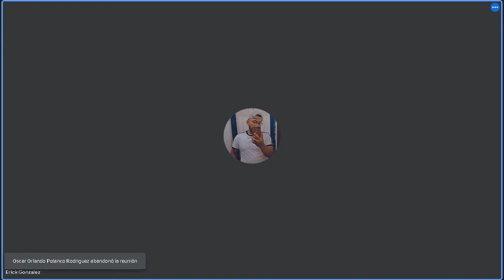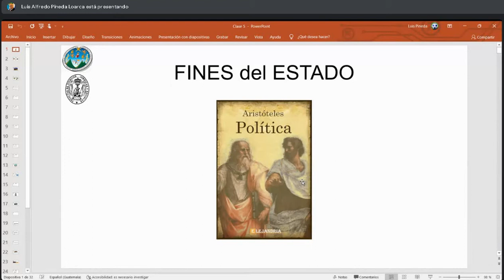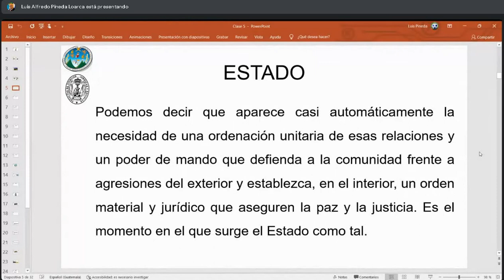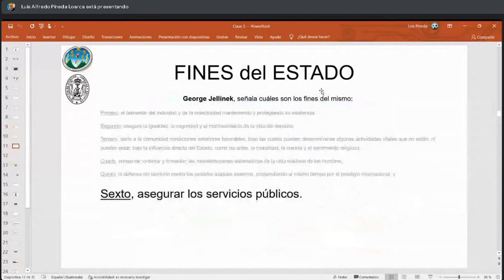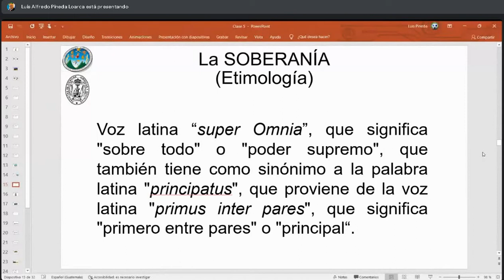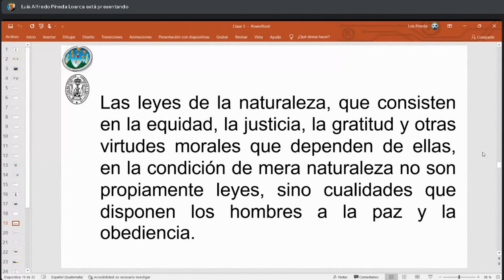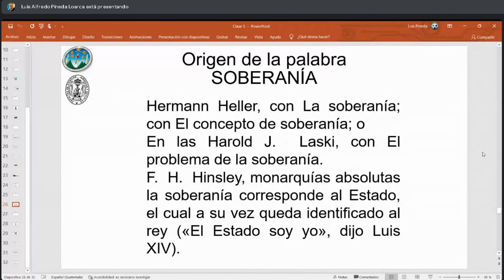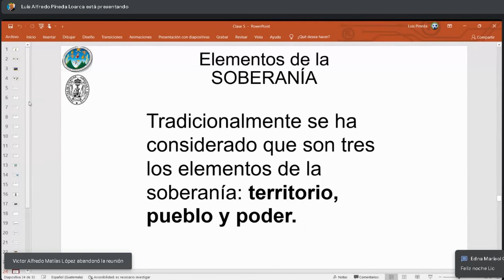Teoria del Estado C 10/02/2022